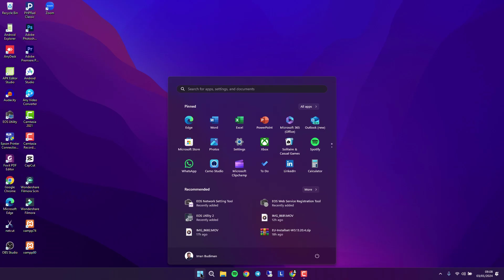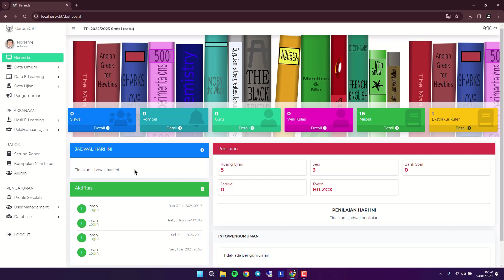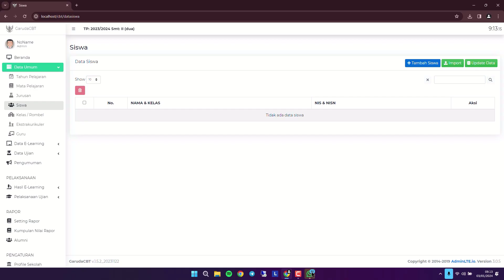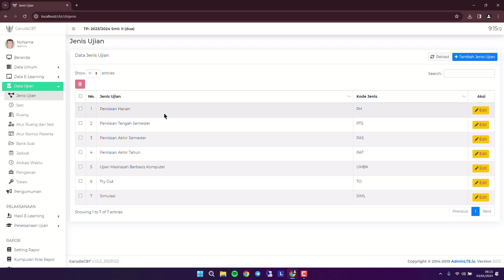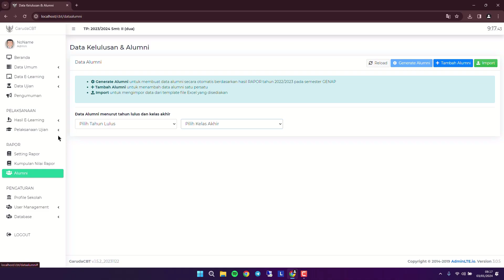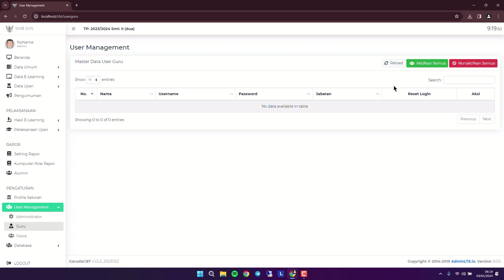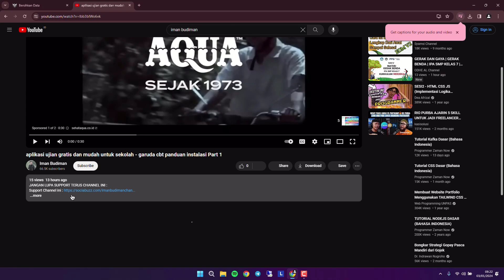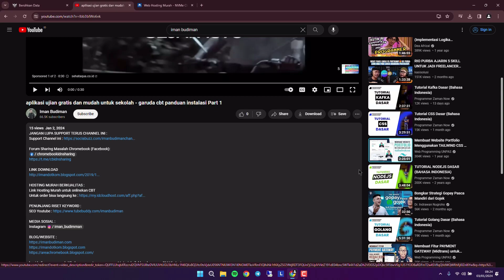aplikasi ujian sekolah - garuda cbt ulas fiturnya part 2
HOSTING MURAH BERKUALITAS :
Link Hosting Murah untuk onlinekan CBT

bagi kalian yang mau kritik dan saran atau mau request tutorial silahkan langsung DM Via Instagram

Terimakasih sudah berkunjung semoga apa yang saya sampaikan bermanfaat, mohon maaf jika ada kesalahan